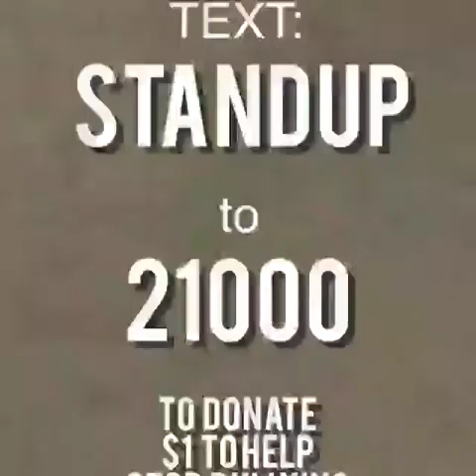Linval Joseph WAU Hope Video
Linval Joseph stands up to bullying. Text "Standup" to 21000 to join him in the fight against bullying.